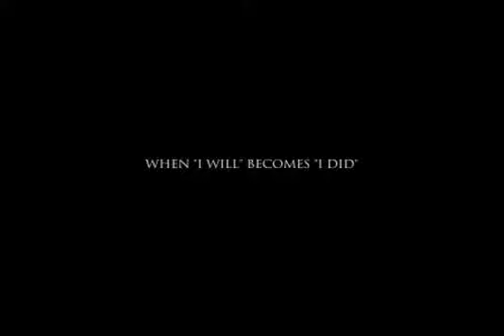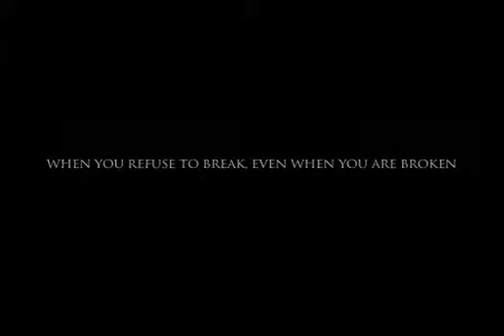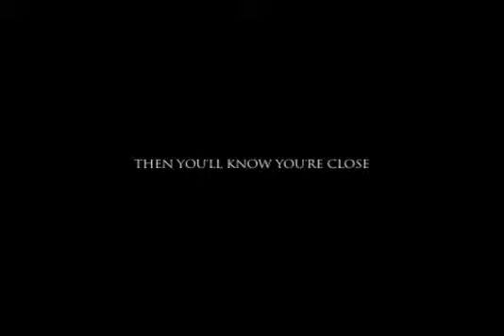Endure and fight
Do not pray for an easy life. Rather, pray for the the strength to endure a difficult one" Bruce Lee

Stand up and fight. And when down again, stand up again, and again and again